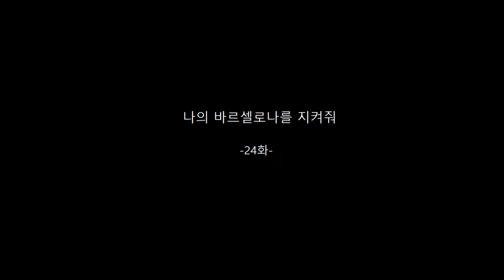[FM 모바일 2022] 나의 바르셀로나를 지켜줘 24화